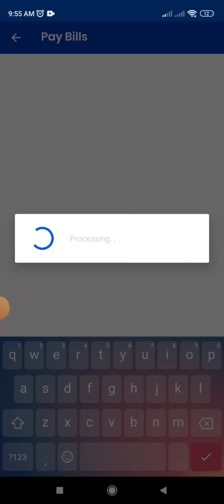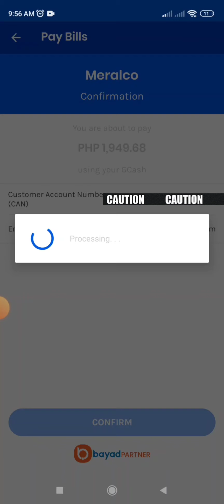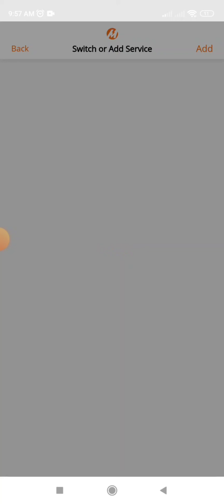QUICK TUTORIAL PAYING MERALCO BILL USING GCASH TRANSACTION - bayadan ang meralco gamit ang gcash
paying your meralco bill via GCASH